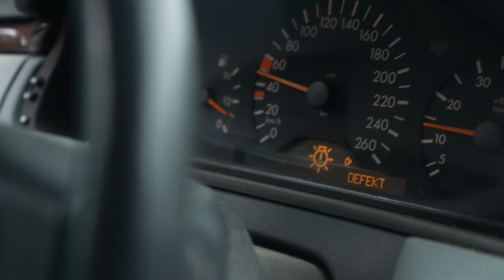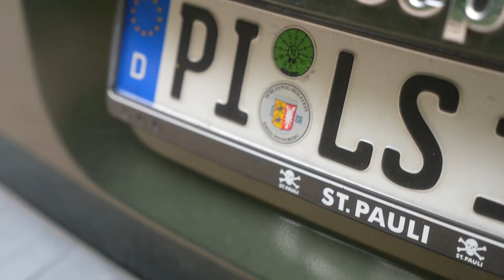Ich muss noch fahren! 🥴 MPU, Bier und Beachlife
🔥🐙 Merch für alle Achtarmigen 🐙🔥

► DM mit "Broadcast" für verklüngelte Updates

Vollki und Harald wollen am Strand drehen. Leider hat Harald Schnitt seinen Lappen verloren und Vollki muss ans Steuer. Da müssen die Pilsetten leider warten. Du feierst Vollka Putt & Die Stuhlgang? Dann check unseren Kanal und die Links in der Beschreibung. Lass gern ein Abo da und aktiviere die Glocke. 🔥 Danke, euer Vollki!